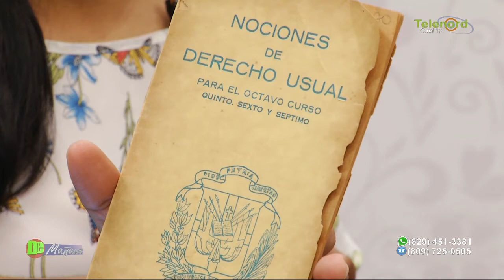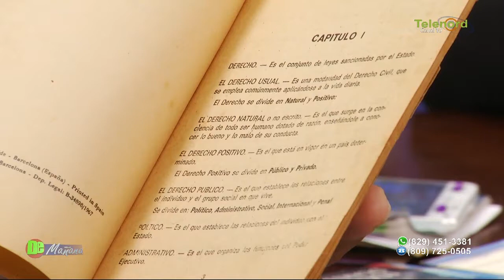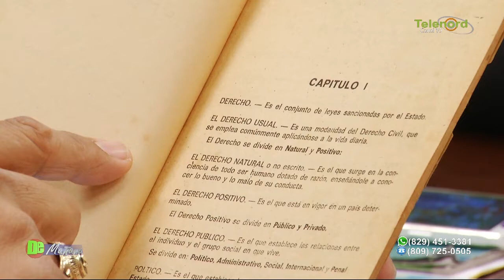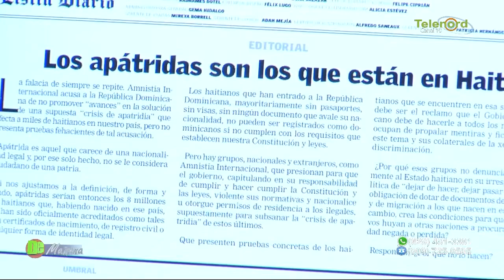“No hemos causado el daño la tradicionalidad política de Haití que le ha causado a su pueblo”